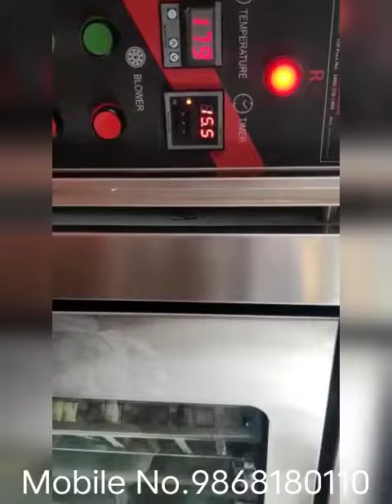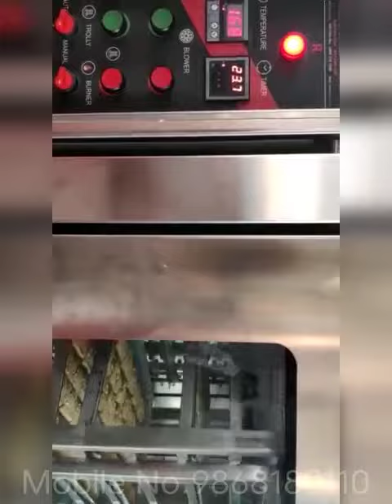Pritul Machines Oven Model-560 (trays-12"×18"×10)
𝑳𝒆𝒔𝒔 𝑫𝒊𝒆𝒔𝒆𝒍 𝑪𝒐𝒏𝒔𝒖𝒎𝒑𝒕𝒊𝒐𝒏
𝑳𝒐𝒏𝒈 𝑳𝒊𝒇𝒆 𝑹𝒖𝒏𝒏𝒊𝒏𝒈